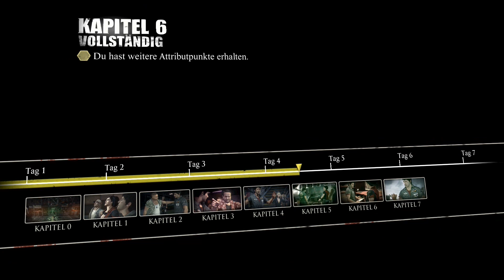LP Dead Rising 3 Story #19 "Ausbruch aus dem Labor" [HD+]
Viel Spaß =)

"Nutzung mit Genehmigung von Microsoft."
Spiel: Dead Rising 3